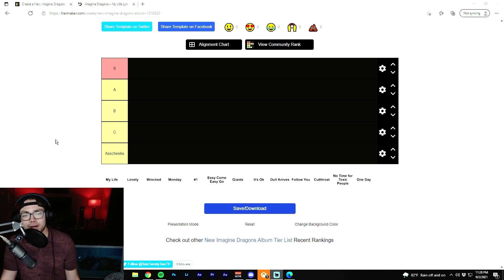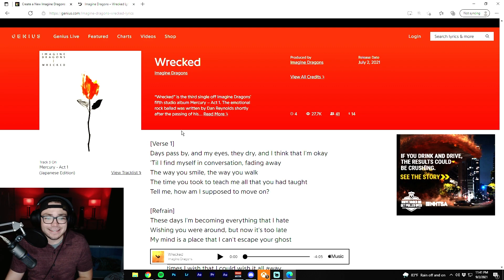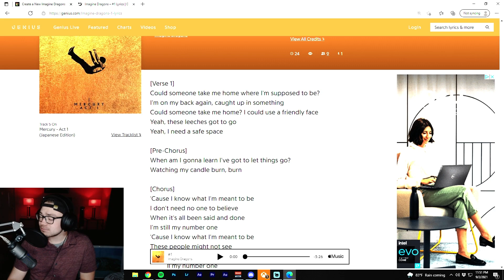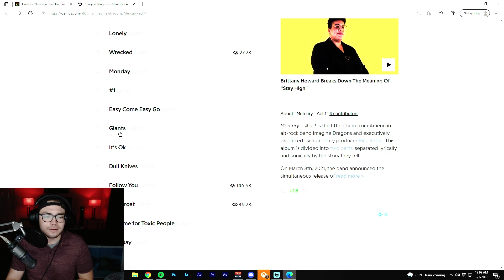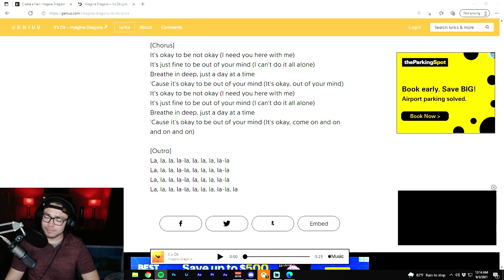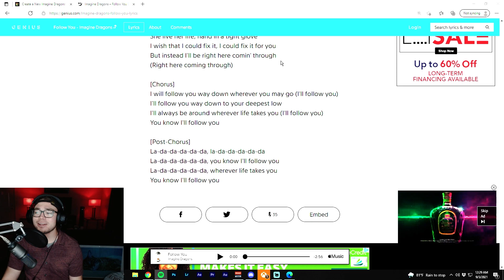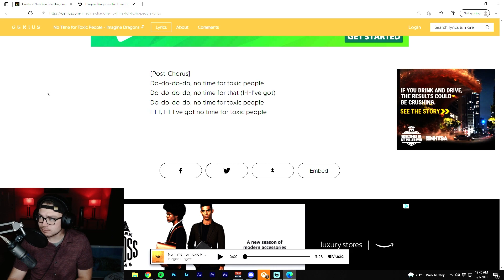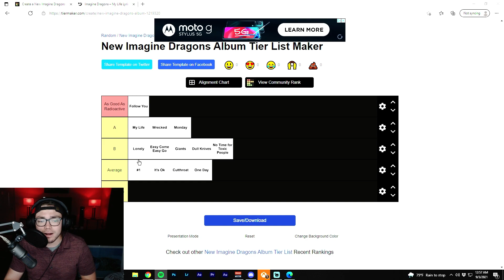A Lonely Guy Ranks Imagine Dragons Mercury Act 1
Today we're taking a look at Imagine Dragons' new album, Mercury Act 1!

Let me know how you'd rank these songs, and let me know of other artists you'd like to hear me react to!

Timestamps:
0:00 Intro
1:08 My Life
5:45 Lonely
8:10 Wrecked
11:30 Monday
14:48 #1
17:47 Easy Come Easy Go
21:47 Giants
26:36 It’s Okay
31:23 Dull Knives
34:42 Follow You
38:06 Cutthroat
41:43 No Time For Toxic People
44:20 One Day
47:45 Final Thoughts
50:25 Outro